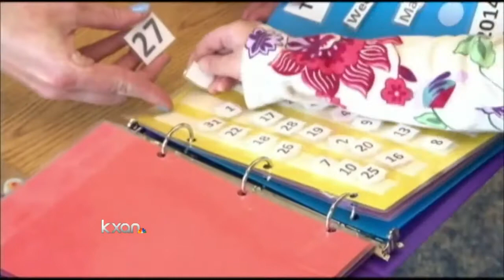One more study shows vaccines don't cause autism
Another study is aimed at soothing the fears of some parents shows that vaccines don't cause autism.